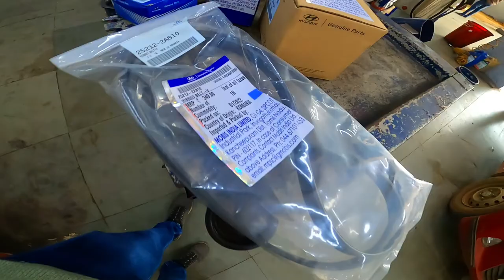How to fix car pulley noise | How to fix car belt noise | Bad Idler Bearing/Pulley | Madyy Vlogs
How to fix car pullye noise | How to fix car belt noise | Bad Idler Bearing/Pulley | Madyy Vlogs

Hyundai Elantra Pulley and belt noise solved.
Hyundai elantra Auto tensioner
Hyundai elantra ribbed belt.

Gears which I use :
GOPRO LENS PROTECTOR
GOPRO BATTERY CHARGER
GOPRO HERO 8 MIC ADAPTOR
GOPRO HERO 8 BLACK